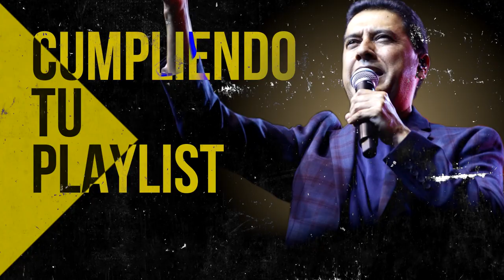MÚSICA CRISTIANA QUE LEVANTA EL ÁNIMO 2022 - HERMOSAS ALABANZAS CRISTIANAS DE ADORACION 2022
00:00 Intro

00:37 Juan Carlos Alvarado - Al Santo Lugar

04:38 Juan Carlos Alvarado - El Borde De Su Manto

11:16 Miel San Marcos feat Marco Barrientos - Bienvenido Espiritu Santo

15:46 Miel San Marcos feat Juan Carlos Alvarado - Cristo No Esta Muerto

17:13 Julissa - El Vendra

22:25 Julissa - Nadie Como Tu

27:12 Juan Carlos Alvarado - El Poderoso De Israel

28:31 Ericson Alexander Molano - Dios Manda Lluvia

35:02 Miel San Marcos - Tu Nombre

39:54 Juan Carlos Alvarado - Vivo Para Cristo

44:12 Ericson Alexander Molano - De Rodillas

52:45 Ericson Alexander Molano - Estoy Enamorado